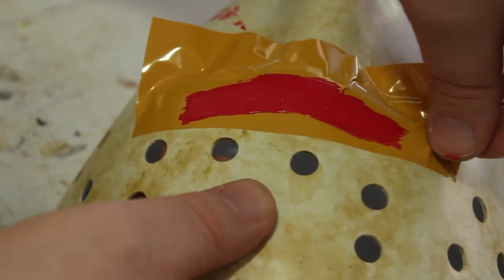Friday the 13th Remake Chevrons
Trying out a new way of painting the chevrons on a remake hockey mask. Yep, I totally ruined the chevron I put my fat finger on lol.